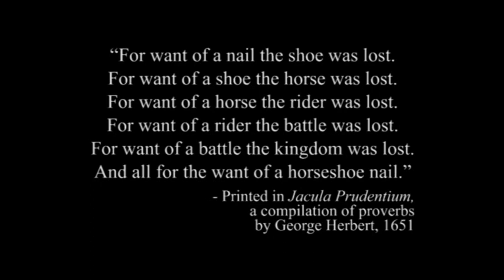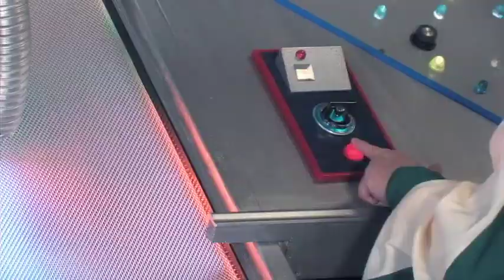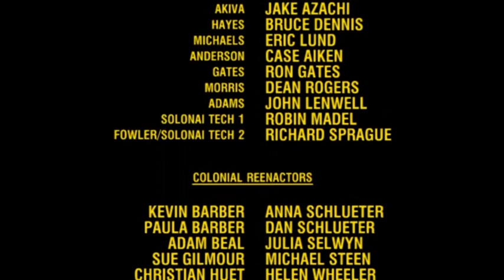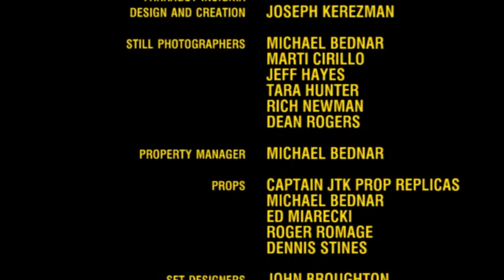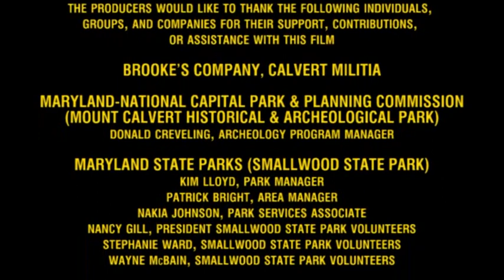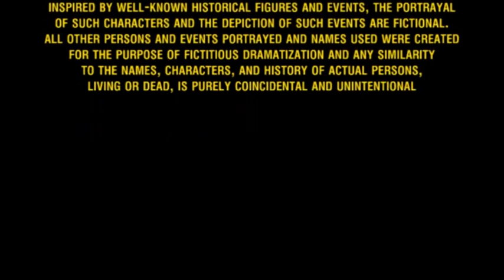Starship Farragut - 1x02 - For Want of a Nail